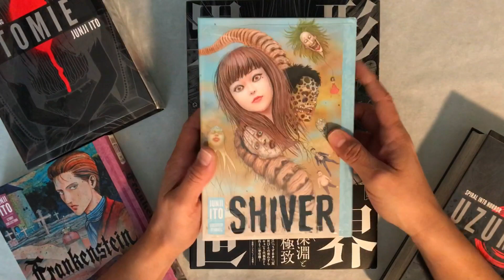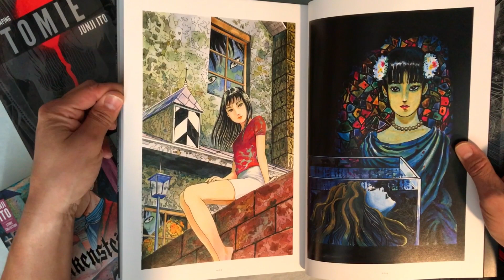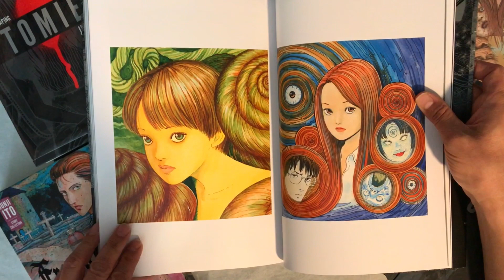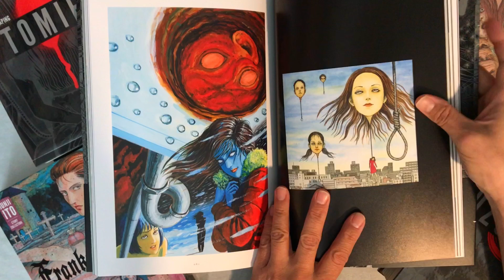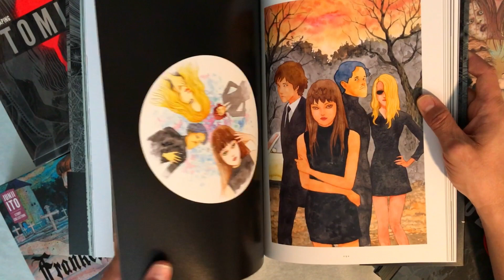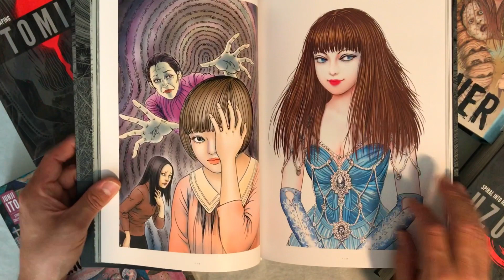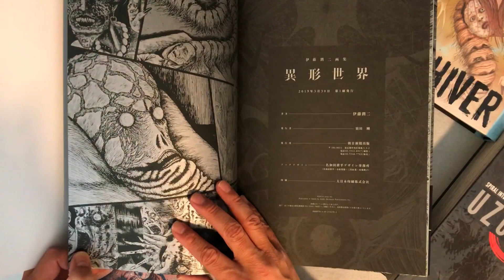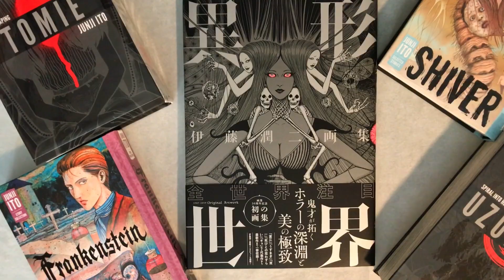Junji Ito Manga Horror Art Book Review!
Jung Ito Manga Horror Art Book Review!
Jung Ito can make the most ordinary day to day things scary! From fashion models to puppets, Junji Ito will make you fear it all! Check out his first ever art book.